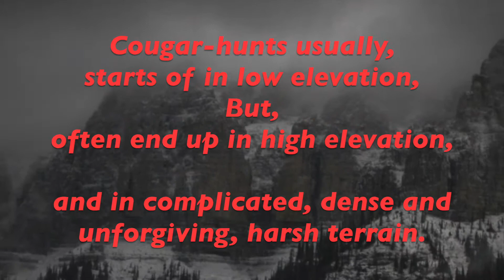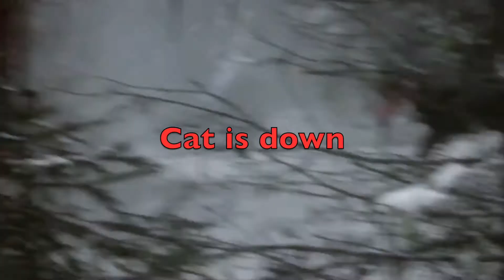COUGAR-HUNT BRITISH COLUMBIA 2016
This is a video-show of my Cougar-hunt in British Columbia Feb. 2016